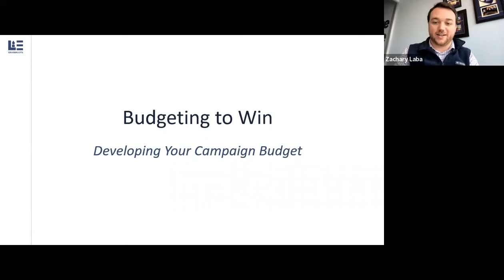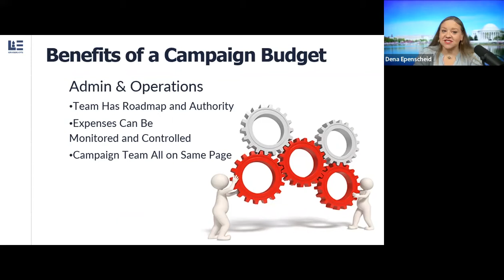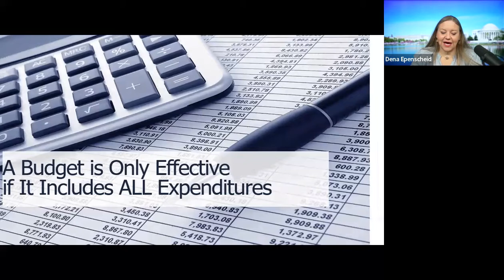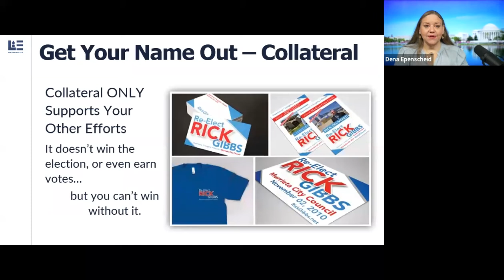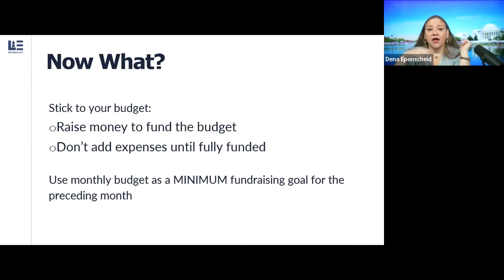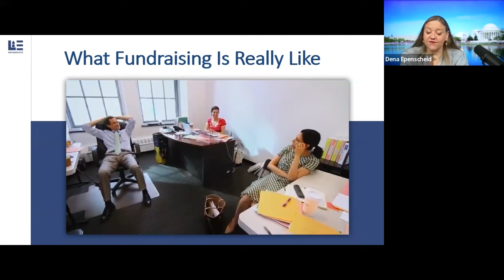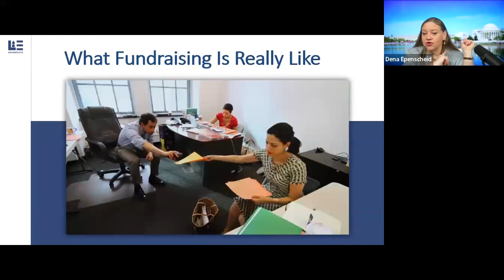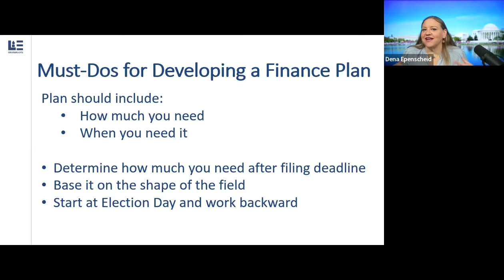Fundraising and Budgeting for Your Campaign | School Board Candidate Academy